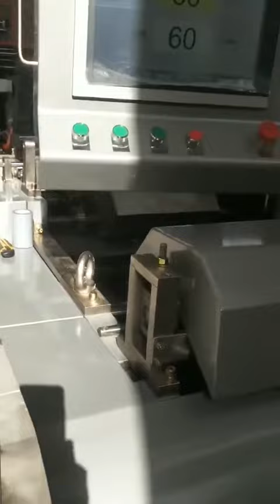Nanjiang WFD-330 Fully Automatic Roll Fed Paper Bag with Twisted & Flat Handles Machine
John Deng
JIANGSU NANJIANG MACHINERY CO.,LTD

This is special machine for the production of shopping bags (block bottom bags) with twisted rope handle or flat belt handle made of paper. The material can be paper roll or printed paper roll. Whole machine is controlled by computer central control system with touch screen and servo motor for cut-off length control.
It can produce variable sizes paper bag and paste paper handle inline for completely paper bags without any manual process. The machine automatic paper fed from roll, tube forming, cut-off, bottom forming, bottom glue, bag forming and final bag output. All steps are completed in-line; This machine is an idea equipment for Twist or Flat handle square bottom paper bag.

Machine Model WFD-330
Paper Roll Width 530-1010mm
Paper Bag Width
（if without handle） 180-330 mm
(120-330 mm)
Paper Tube Length
（if without handle） 270-520mm
(270-600 mm)
Bag Bottom Width 70-150 mm(Can Extend to 180mm)
Paper Thickness
（if without handle） 80-150gsm
(60-150 gsm)
Max. Roll material diameter ￠1200 mm
Material Core Diameter ￠76mm(3″)
Length of twisted rope (customizable) 145-165 mm
(Diameter of Twisted Rope) 4-6 mm
Size of Flat Belt 15 mm
Handle Patch Length 150 mm
Handle Patch Width 35-50 mm
Handle patch Roll Diameter ￠1000 mm
Paper Patch Roll Width 70-100 mm
Paper GSM for Handle patch 110-250gsm
Speed 60-120Bags/min.
Machine Dimension (L*W*H) 16000 x 8000 x 3000 mm

Best Regards
John Deng